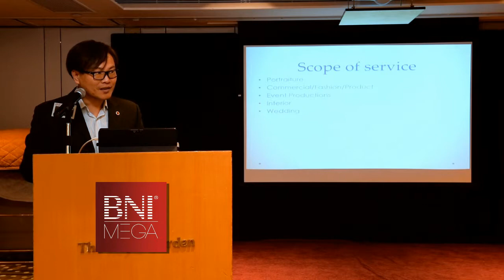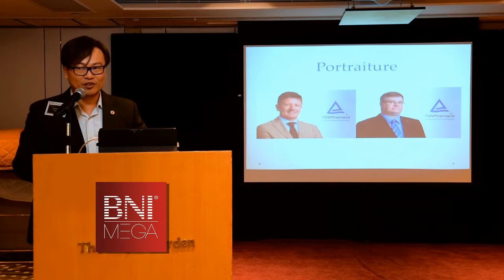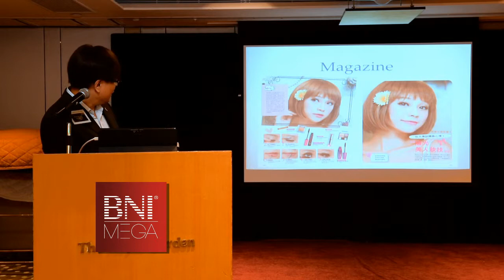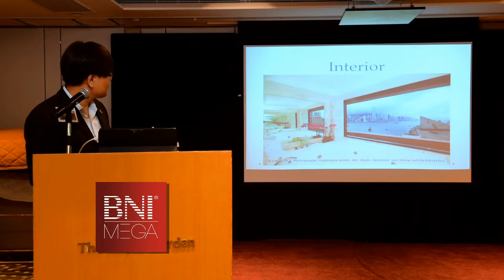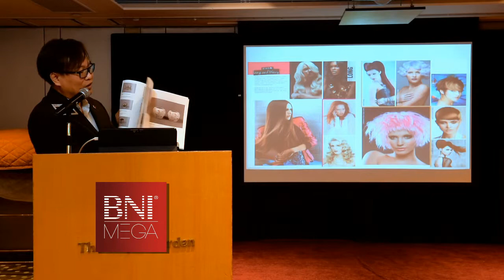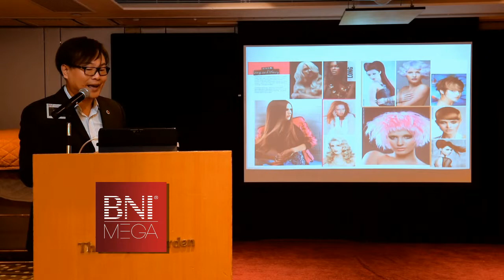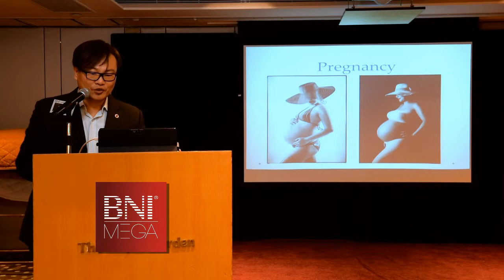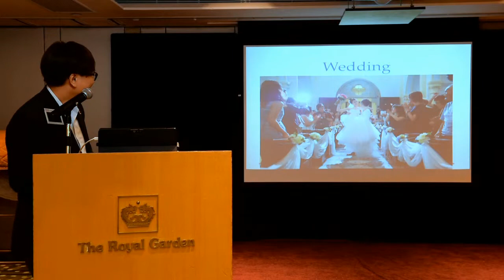10 mins Presentation by Patrick Lam, Professional Photographer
BNI Hong Kong Mega Chapter
Member 10 mins Presentation
Mr. Patrick Lam
Professional Photographer